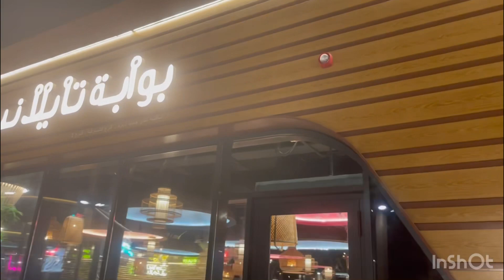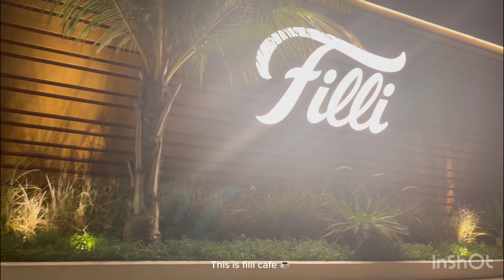beautiful beach Alheerabeach sharjah beauty fun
Al Heera beach 🏝️ Sharjah 🌸🏝️